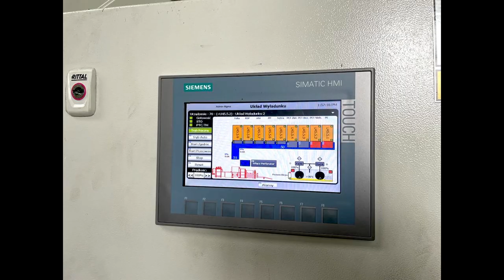Stacjonarny system ruchomej podłogi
W nowo oddanym zakładzie zagospodarowania odpadów komunalnych PTM Polska zainstalowała 9 systemów stacjonarnych ruchomych podłóg.

🏭 Systemy te, zostały umieszczone pod kabinami sortowniczymi. Wielkość systemów ruchomych podłóg została zaprojektowana pod rozmiary konkretnych boksów.

♻️ W boksach z zainstalowanymi ruchomymi podłogami będą buforowane posegregowane odpady różnych frakcji m.in.: folia mix, PET, złom żelazny i nieżelazny, balast 3d, PP, PS, papier.  Następnie zebrany materiał będzie za pomocą ruchomych podłóg podawany do przenośnika taśmowego, którym jest transportowany na dalszą linię przetwarzania.

⚙️ Systemy są napędzane jednym zasilaczem hydraulicznym z dwoma niezależnymi pompami, dzięki czemu operator może uruchomić pracę dwóch, dowolnie wybranych ruchomych podłóg w tym samym czasie.

➡️ Systemy ruchomych podłóg doskonale nadają się do pracy z każdym rodzajem ładunków luzem. Hydraulicznie sterowane systemy cechują się wysoką niezawodnością i praktycznie bezobsługowym działaniem, co ma kluczowe znaczenie w prawidłowym i nieprzerywanym funkcjonowaniu każdego zakładu.

🌍 Stacjonarne systemy ruchomych podłóg, które od wielu lat są stosowane z powodzeniem na całym świecie, również w Polsce zyskują coraz większą popularność.

🇵🇱 Pierwsze takie systemy zostały zainstalowane przez PTM Polska już w 2011r. w zakładzie komunalnym w Warszawie. Od tego czas zainstalowaliśmy już kilkadziesiąt systemów „walking floor” w różnych zakładach na terenie kraju.

Chcesz dowiedzieć się więcej o naszych rozwiązaniach dla przemysłu?